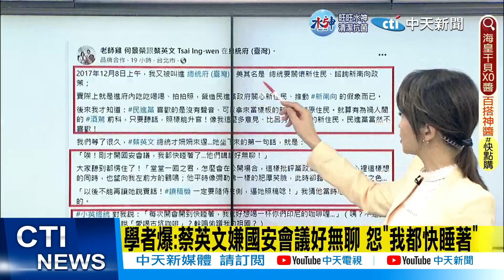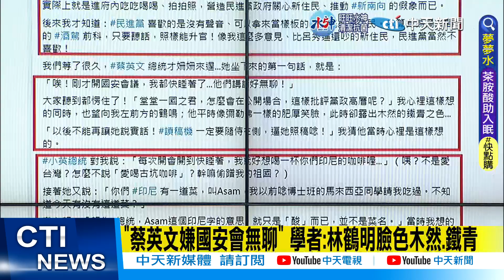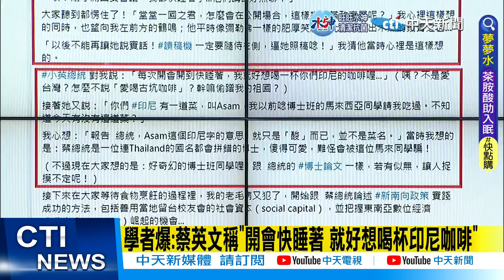【每日必看】2017年邀新住民入府 學者爆"蔡英文嫌國安會無聊"｜學者爆國安會議"吃吃喝喝.拍拍照 營造關心新住民" 20221223 @中天新聞CtiNews ​